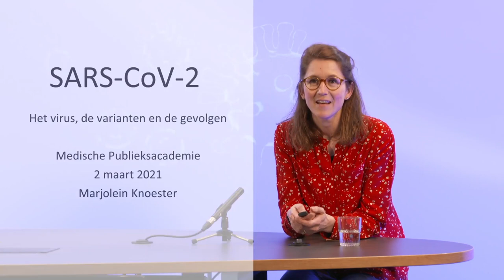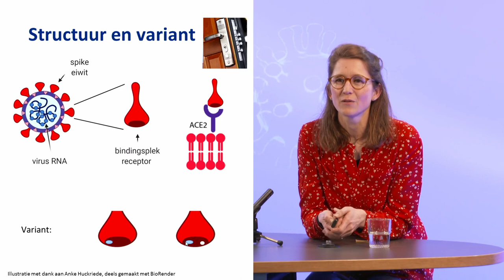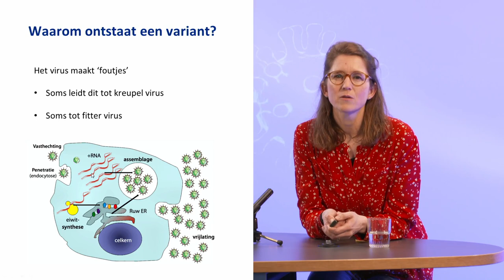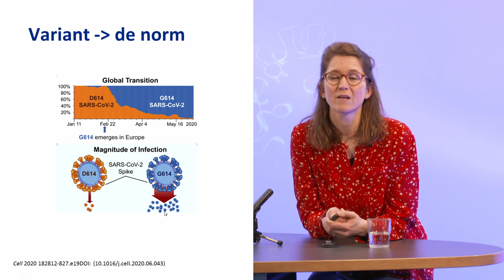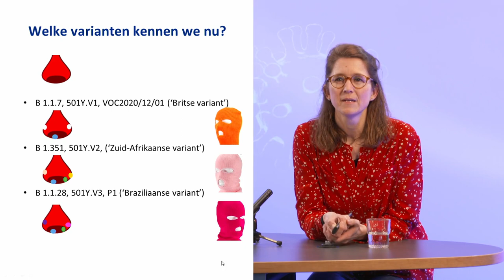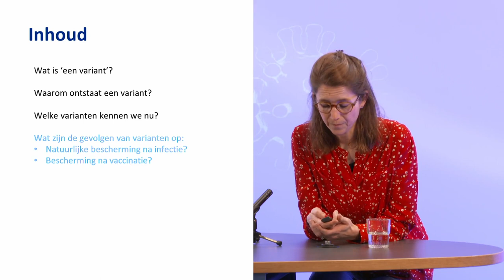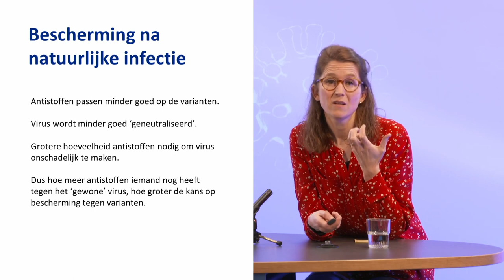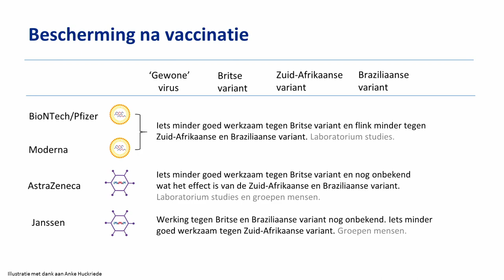Medische Publieksacademie UMCG - Covid-19: de invloed van mutaties op het virus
Op dinsdag 2 maart gaf dr. Marjolein Knoesters de lezing 'COVID-19: wat is de invloed van mutaties in het virus op overdracht, ziekte en vaccinatiebeleid'.